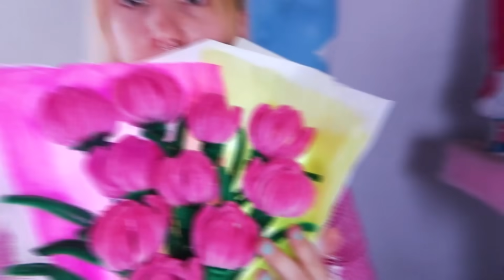QUIERO un RAMO de FLORES LUMINOSO ✨ Primera vez usando este material: limpiapipas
Primera vez usando limpiapipas para hacer un ramo de tulipanes luminoso ♥

Ann Attack es mi canal de manualidades donde comparto las ideas que se me cruzan por la cabeza con ustedes, desde chiquita amo pintar y renovar objetos, este espacio significa mucho para mi 🌈